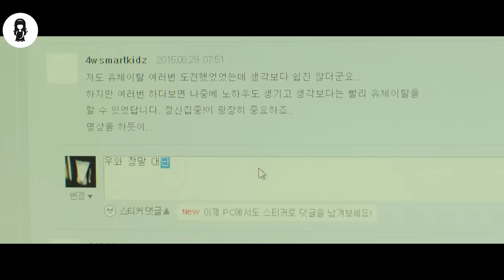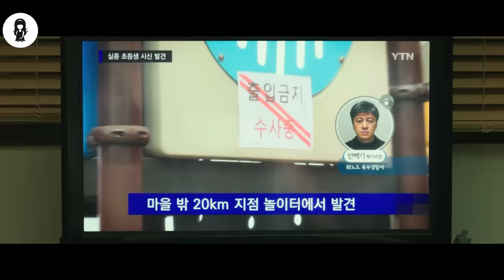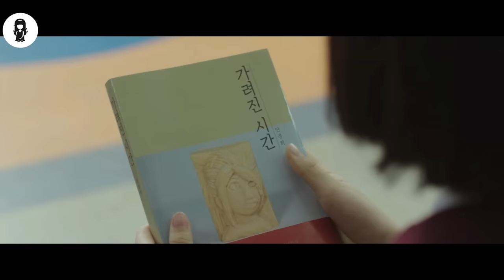When Time On Earth Stops For 10 Years..Everyone Freezes Except One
The time on Earth stops for 10 years, and everyone freezes except one man.

MOVIE NAME= V4N1SH1NG T1ME: A B0Y WH0 RETURN5